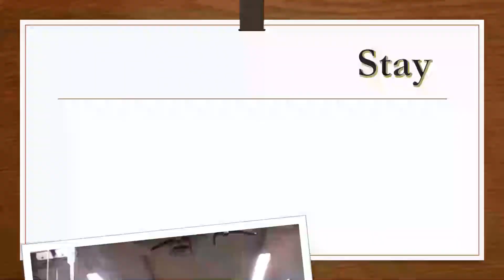GYM PROGRAM : Arms Vol 1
Welcome to our FITNESS channel if you are new to our channel and we have something in commn  please don't forget to like and click the bell button so that we get notified for the next video -Thank you Godspeed!